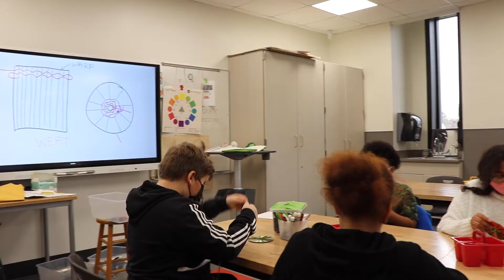Oakland Elementary School Tour